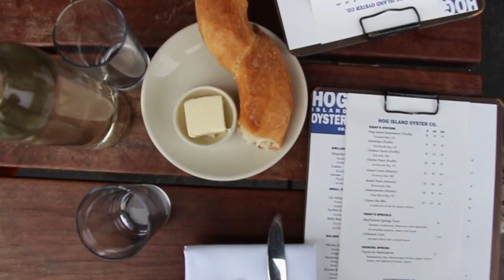Back in San Francisco + Celebrating (Vlog 14)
Come with Emily, Reign and I as we explore around San Francisco, eat amazing food and visit family all while celebrating Emily's Birthday. SF is truly one of the world's greatest cities (and not just because I'm from the Bay Area), it really is one of a kind. Come see for yourself. Thanks so much for the support!